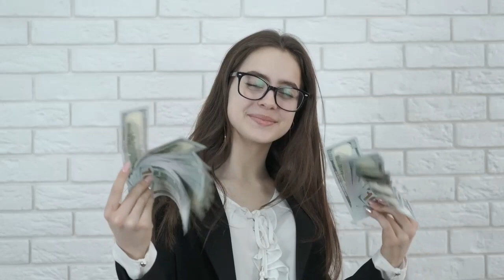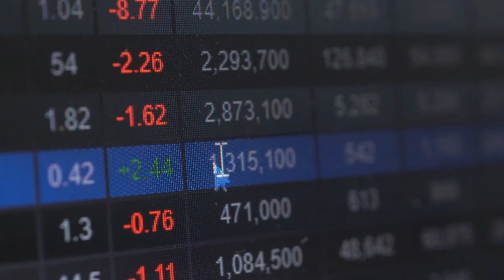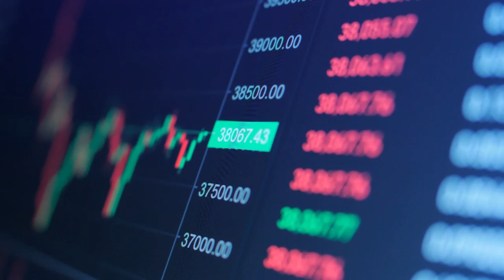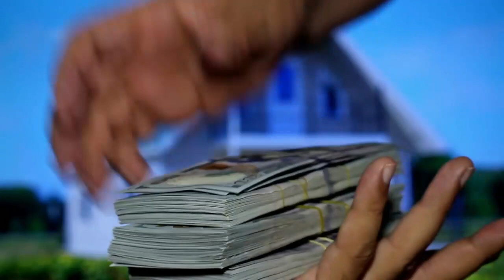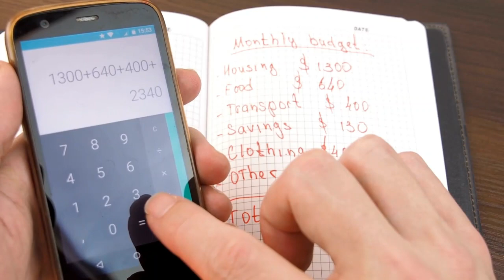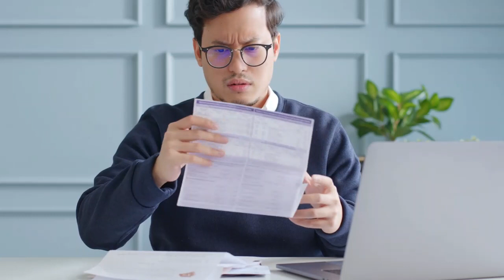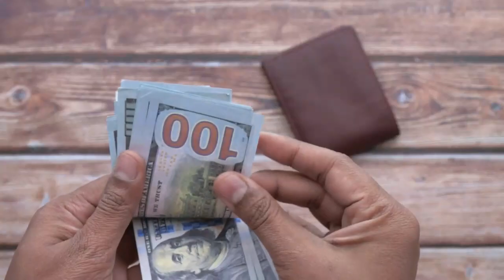🤑 Cómo Lograr que el DINERO Trabaje para Ti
UNO DE LOS GRANDES SUEÑOS DE LAS PERSONAS ES NO TRABAJAR, SIN EMBARGO ESTO PUEDE TRAER CÓMO CONSECUENCIA QUE NO TENGA DINERO. PERO, EXISTEN MANERAS PARA QUE EL DINERO TRABAJE PARA TI. EN ESTE VIDEO TE ENSEÑO 8 MANERAS EN QUE PUEDES HACER QUE EL EL DINERO TRABAJE PARA TI Y NO LO HAGAS TÚ.

1)This video has no negative impact on the original works (It would actually be positive for them)
2)This video is also for teaching purposes.
3)It is not transformative in nature.
4)I only used bits and pieces of videos to get the point across where necessary.